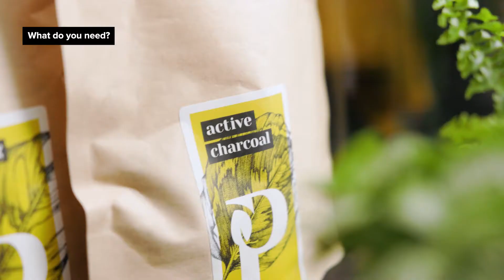DIY: Create your own closed terrarium - PLNTS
Closed terrariums are great for decoration and interior! A plant terrarium is not only a showpiece in your room, it is also super easy to maintain. It requires little care, because the plants are self-sufficient. A terrarium is a kind of mini ecosystem. The plants are undemanding and live on recycled oxygen, water and nutrients. It is best to use small plants that thrive in a moist environment, such as the Peperomia Prostrata, Macodes Petola (Jewel Orchid) or the small baby Fern!

In this step by step tutorial we will show you how to make your own terrarium.

Don't forget to let the PLNTS Community know if you made one by mentioning @PLNTS_com or @babyPLNTS_com on Instagram!

Follow us & become a part of our PLNTSfamily! 💚